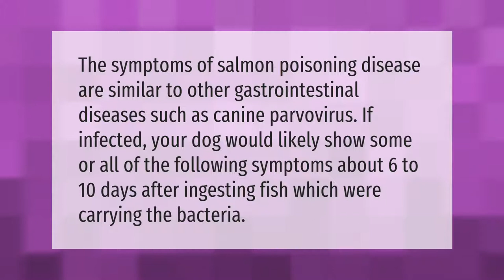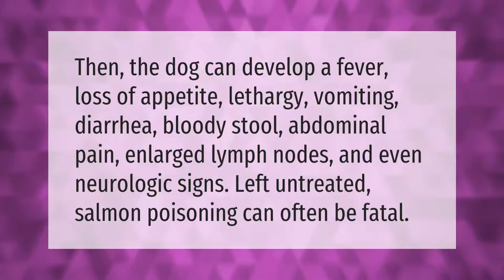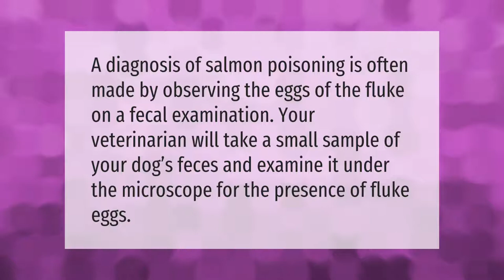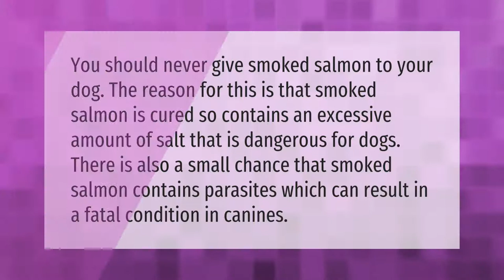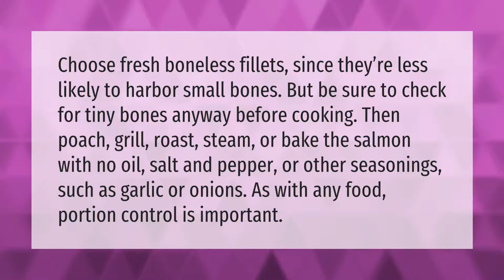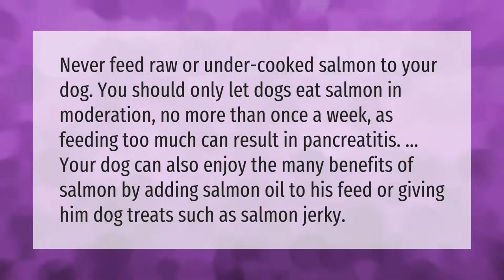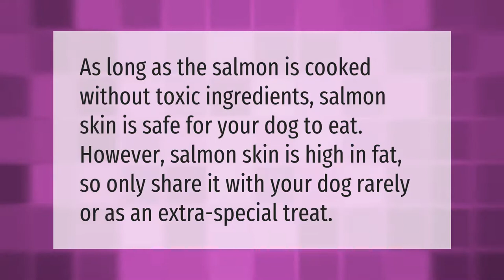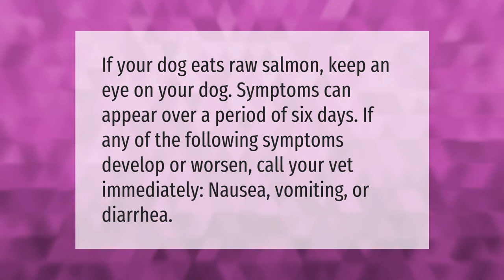How long does it take for a dog to show signs of salmon poisoning?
00:00 - How long does it take for a dog to show signs of salmon poisoning?
00:37 - Does freezing salmon kill parasites?
01:10 - Can salmon give dogs diarrhea?
01:41 - Can salmon make dogs sick?
02:12 - How do you test for salmon poisoning in dogs?
02:38 - Do wolves get salmon poisoning?
03:05 - Will smoked salmon hurt my dog?
03:35 - Will Salmon kill a dog?
04:07 - How do I prepare salmon for my dog?
04:43 - How do I know if my dog has salmon poisoning?
05:12 - Can dogs eat too much salmon?
05:45 - Can salmon skin make dogs sick?
06:11 - Are dogs allergic to salmon?
06:38 - What are the symptoms of salmon poisoning in dogs?
07:11 - What should I do if my dog ate raw salmon?

Laura S. Harris (2021, January 23.) How long does it take for a dog to show signs of salmon poisoning?
    AskAbout.video/articles/How-long-does-it-take-for-a-dog-to-show-signs-of-salmon-poisoning-211288